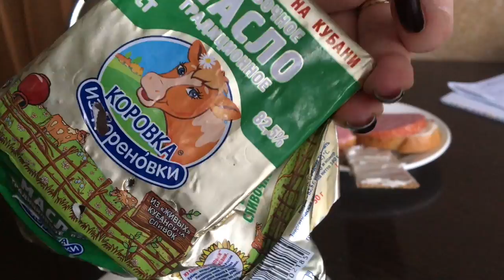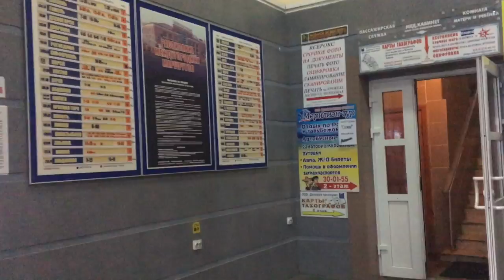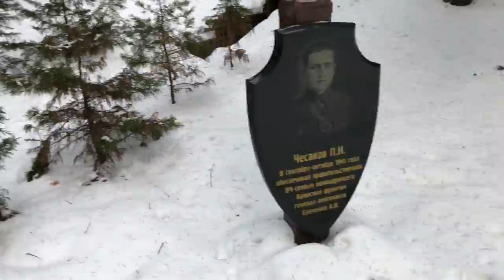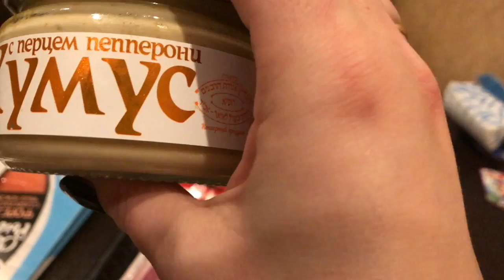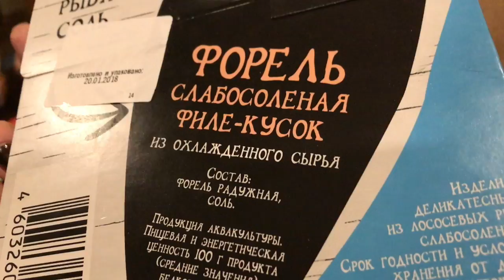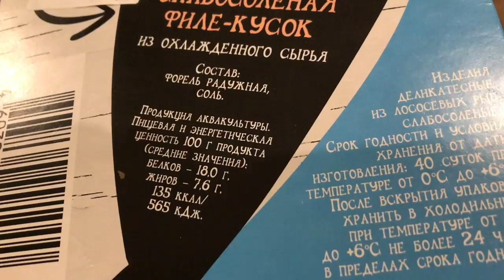ВЛОГ:УТРО.ЕДЕМ В САНАТОРИЙ.ПОКУПКИ В ЛЕНТЕ.ВЕЧЕР.(1.02.18г)